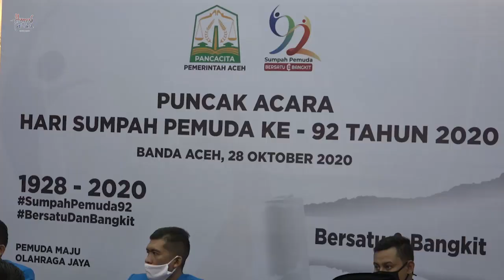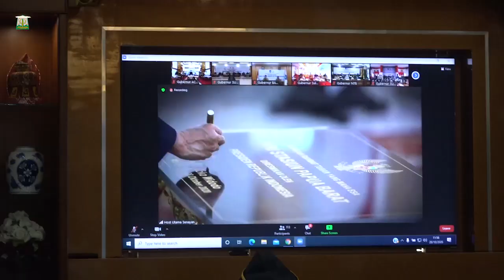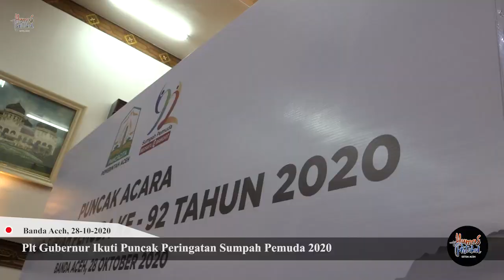Plt Gubernur Ikuti Puncak Peringatan Sumpah Pemuda 2020